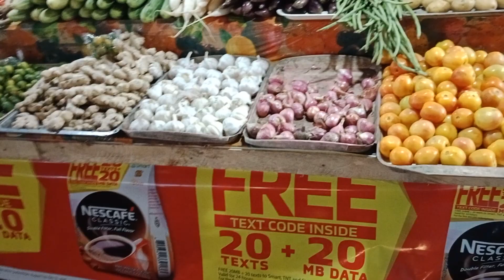BARANGAY LABANGAL TALIPAPA MARKET